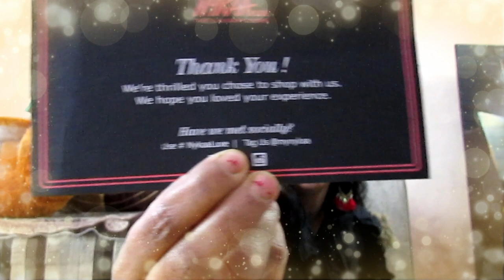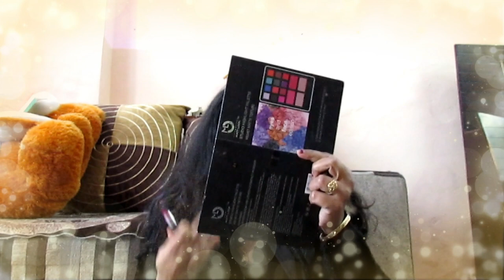MAC Mini Ruby woo Review#Red Lipstick#Swatch#Complete review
Hello friends
My name is Meenakshi. This is (MINI LIF3) Channel.My Channel is all about travel blogs, fashion tips,haul, Lifestyle hacks Shopping haul, DIY'S, Makeup Tutorial & About product and other things review.

ALWAYS READY FOR YOUR FEEDBACK

THANKYOU
MINI LIF3